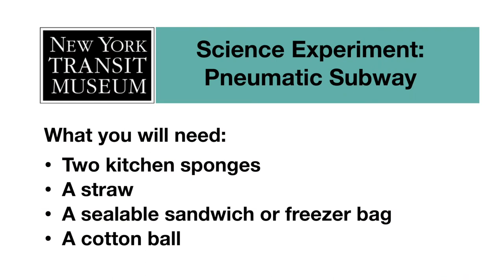Transit Tots - Thursday, June 25th, 2020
Do you know the story of the secret subway, the very first subway train in New York City?  If not, then learn all about it in today's Transit Tots.  We'll discover how this train was moved using what's called pneumatic power.  Then we'll conduct a science experiment to explore pneumatic power at home and learn a new song all about the secret subway.